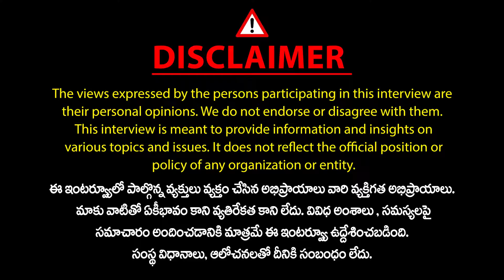సెప్టెంబర్ 17న అసలేం జరిగింది | Veeramalla Prakash Rao Interview | Nizam Hyderabad,Telangana Histroy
telangana vimochana dinotsavam controversy
discussion on telangana vimochana dinotsavam